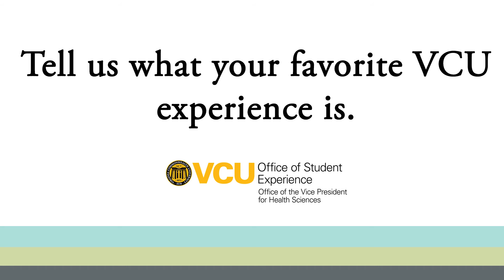Fall in Love with VCU: Favorite VCU Experience